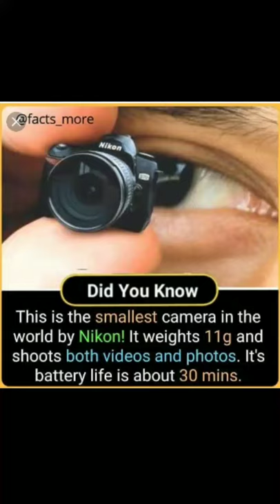SMALLEST CAMERA IN THE WORLD 🌍NIKON